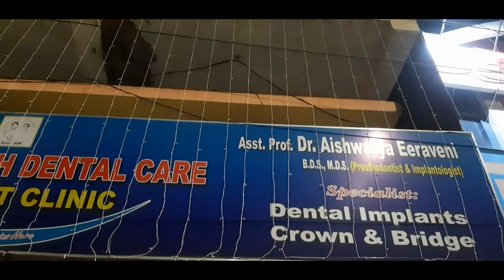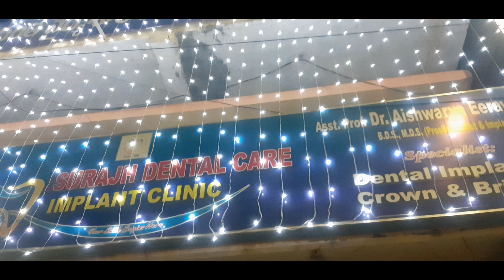wish you all a happy diwali we have kept a lights to our office